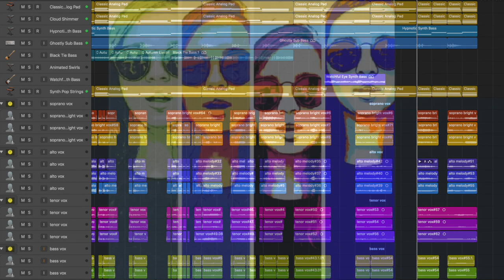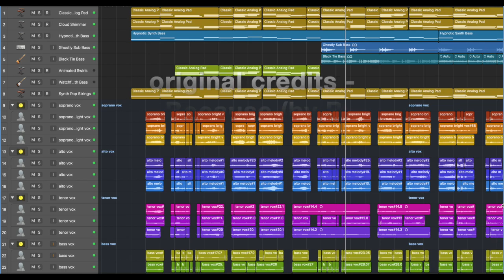BECAUSE | COVER | RADHIKA BHIDE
Original Credits -
Artist: The Beatles
Album: Abbey Road (Remastered)
Written by: John Lennon
Label: Apple

Cover Credits-
Rearranged and sung by- Radhika bhide
Mix and mastered by- Gaurav Korgaonkar
shot by- Aaishwarya Bhide
Video Editing- Radhika Bhide

softwares :
instagram filter
Logic Pro X
Imovie